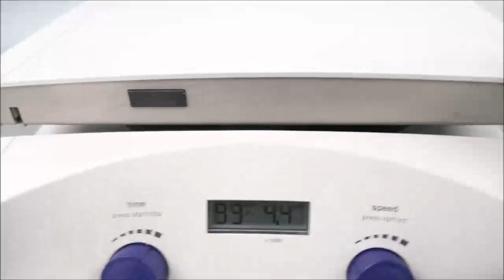Eppendorf 5702 Centrifuge ID 19358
Eppendorf 5702 Centrifuge is available from The Lab World Group.